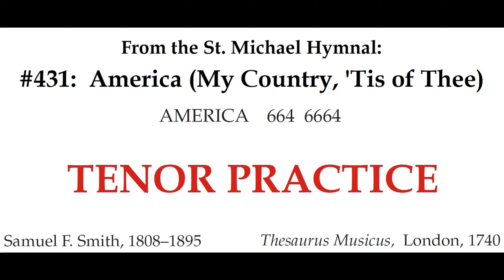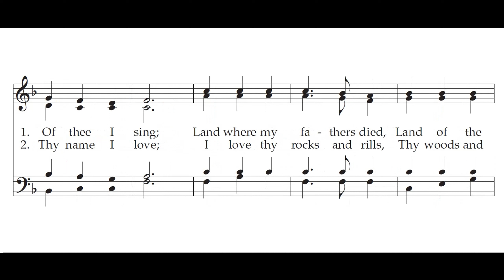TENOR: America (My Country, ‘Tis of Thee), hymn practice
This is the Tenor section’s practice video for the hymn “My Country, ‘Tis of Thee,” or “America,” by Samuel F. Smith, 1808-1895, to the tune:  AMERICA, from Thesaurus Musicus, London, 1740 - as found in the St. Michael Hymnal, 4th ed. (hymn number 431.)